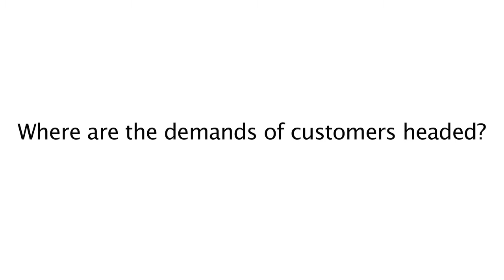WSBI Innovation Exchange #5: Embracing open banking and APIs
Swedbank's Kirstine Nilsson explains how digital disruption creates challenges for retail banks as customer expectations rise.